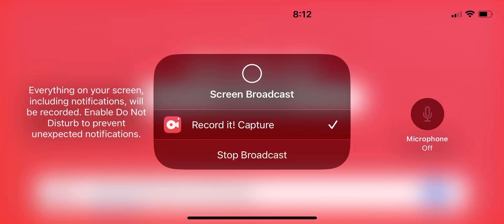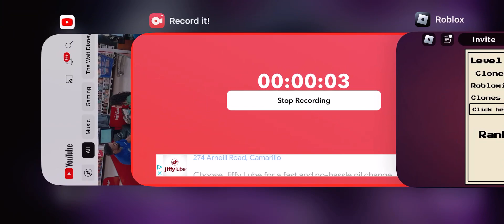Roblox That not my Robloxian ￼